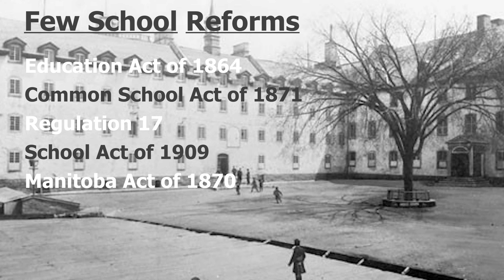Québec Separatism Explained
Where and why does the Province of Québec want to leave Canada ?
The story is deeper than you think….